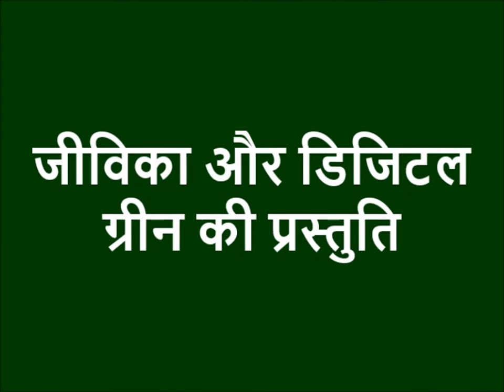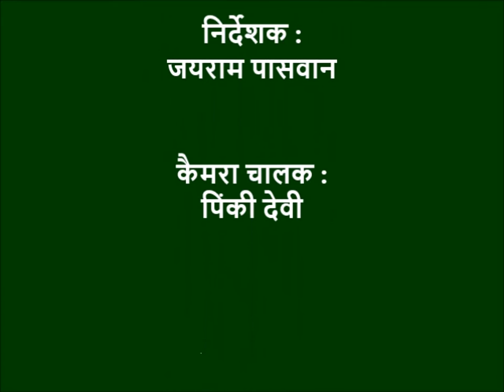Handwashing process_Nalanda